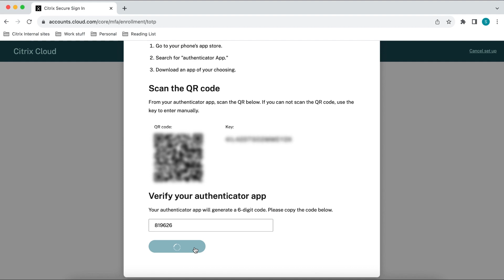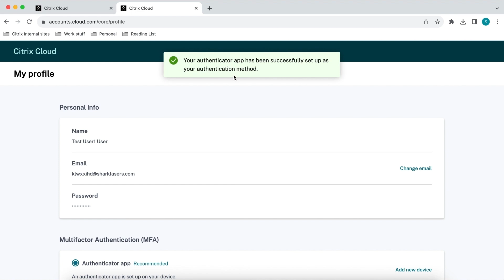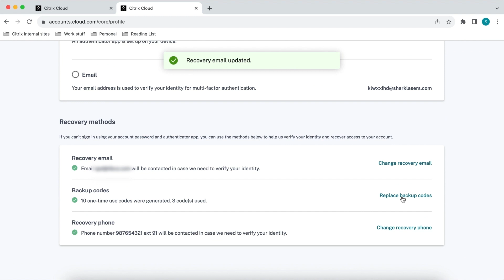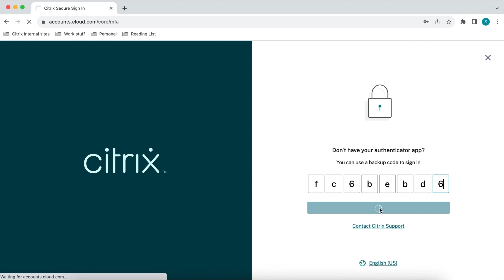How to resolve Citrix MFA issues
This video outlines resolution steps for Citrix MFA login issues:
00:00 Start
0:00 - 01:06 - How to enroll into MFA.
01:07 - 02:36 - How to change the MFA device.
02:37 - 03:20 How to login using recovery methods.

For more information about enrolling in MFA - For more info on this topic, refer to articles:

For more information about changing the MFA device, please refer